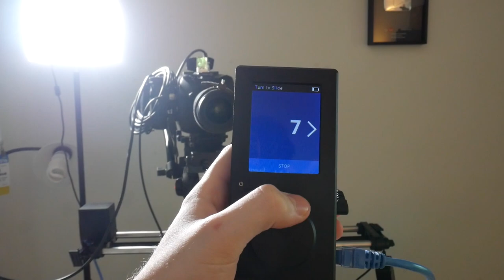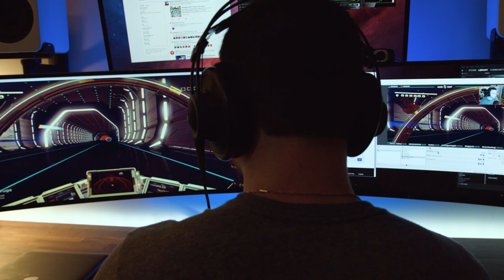My NEW ULTIMATE Gaming Setup & Room Tour! (Summer 2016 v2)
▽▽▽ Products shown in order ▽▽▽
Camera Gear:
• BlackMagic URSA Mini Camera
• Sigma 18-35 Lens
• Follow Focus
• Aputure LED Light
• Manfrotto Tripod & Head
• Rhino Slider
• Blackmagic Video Assist
• Sennheiser MKE600 Mic

• Alex Drawers
• Desk Legs
• Desk Backlighting
• G-Technology 4TB Hard Drive
• Herman Miller Embody Chair
• Intel i7-6700k CPU
• MSI Motherboard
• HyperX RAM
• Logitech Proteus Spectrum Mouse
• Corsair K70 Rapidfire Keyboard
• Extended Mousepad
• AKG K7XX Headphones
• Wooden Headphone Stand
• ATH-M50x headphones
• Brainwavz Earpads
• Cube Planter
• Portal Turret
• LG 34UC98 Monitor
• Samsung Monitor
• Speaker Mounts
• Kanto Subwoofer
• 3D wall decor
• RGB Light Strip
• Cable Management Mold

Hope you all enjoyed my ULTIMATE Gaming Setup and Room Tour for 2016! My desk setup is everything I hoped it would be...it may not be MKBHD or Unbox Therapy setup level...but hey, I can dig it!